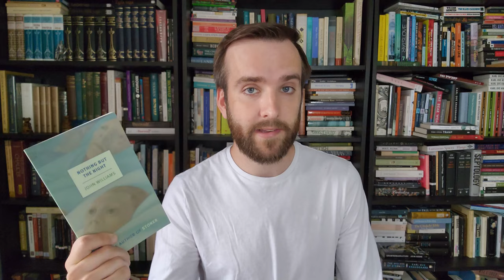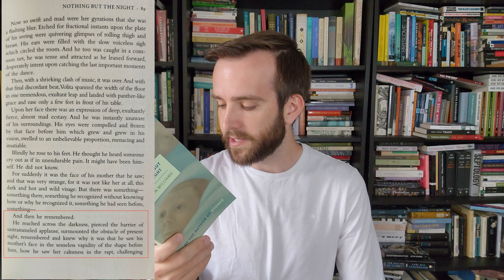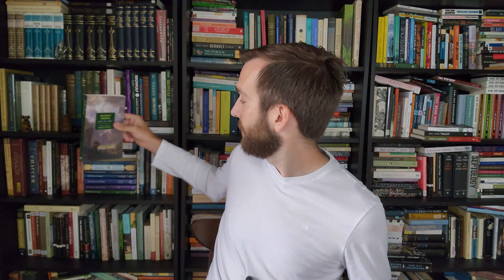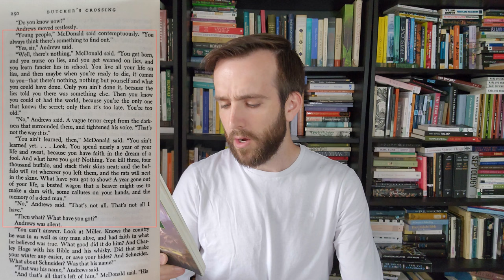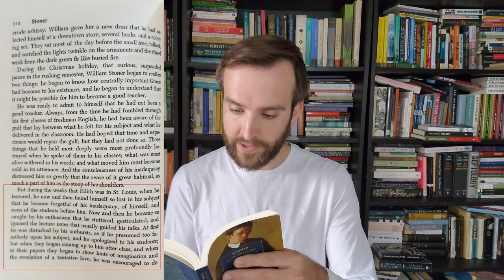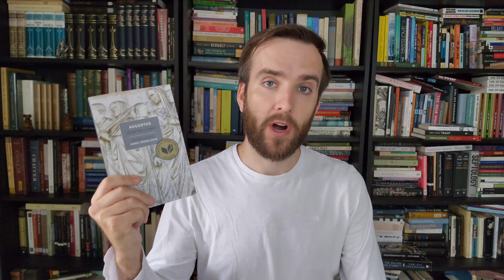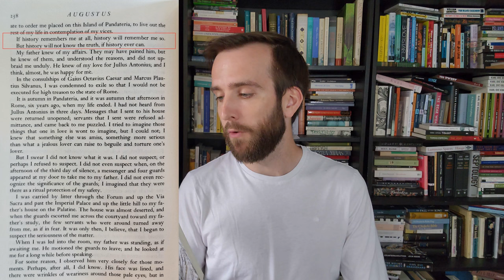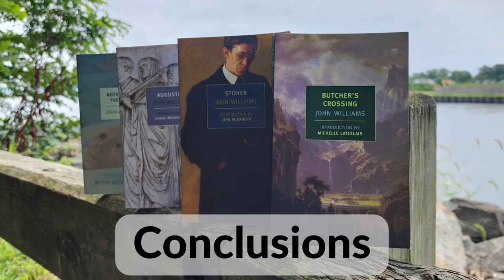John Williams: Stoner, Augustus, Butcher's Crossing, etc. | Book Reviews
This is an overview of the oeuvre of John Williams (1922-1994) and a book review of each of his four novels.

0:00 Introduction
5:18 Nothing But The Night
11:45 Butcher's Crossing
27:26 Stoner
37:51 Augustus
56:41 Conclusions/Recommendations

Other books mentioned:
Blood Meridian, Cormac McCarthy
Warlock, Oakley Hall
The Man Who Wrote the Perfect Novel, Charles J. Shields

If you are planning on buying this book, consider buying from your local independent bookstore, however, if you are going to use Amazon, consider using my affiliate link to support me!
Nothing But the Night
Butcher's Crossing